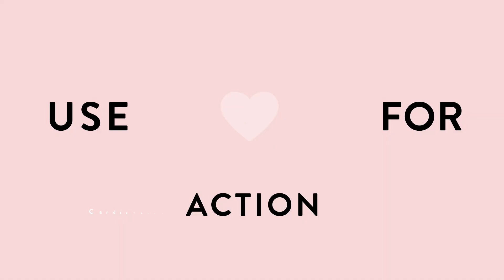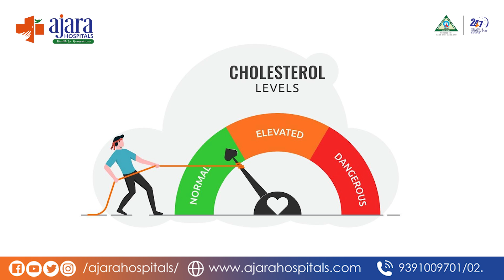World Heart Day | Dr.Shafi Palagiri | Ajara Hospitals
🌍❤️ This WorldHeartDay, it's time to Choose Your Way to a healthier heart! We're dedicated to helping you make the right choices to Keep Your Heart Safe & Healthy. Small lifestyle changes today can make a big difference tomorrow.

🩺 Prioritize your heart health with regular check-ups and heart-friendly habits. Your heart deserves the best care!

👨‍⚕️   Dr. Shafi Palagiri
                               DM
      Interventional Cardiologist